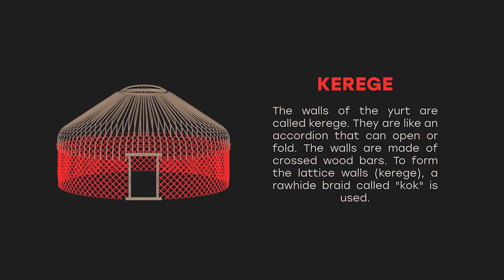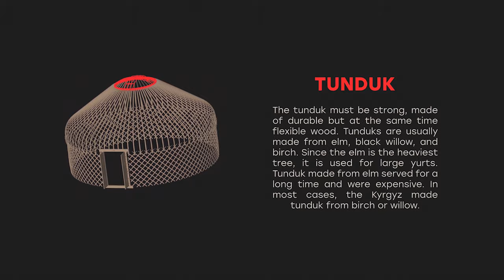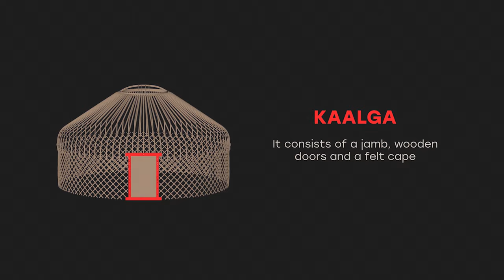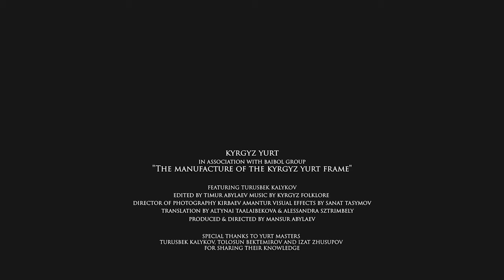The Manufacture of the Kyrgyz Yurt Frame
In this video, we will tell you how and from what the wooden frame (skeleton part) of the yurt is made.

A Yurt is a felt-covered portable frame dwelling common among the nomadic peoples of Central Asia. It can be quickly and easily assembled and disassembled in under one hour by a single family. Yurts are extremely useful because they can be easily transported by camel, horse or car, and, when set up,  their felt cover does not let rain, wind or cold pass through. Daylight is allowed into the yurt via a hole at the top of the dome, which also serves as the exit for the chimney of the hearth. The yurt is still widely used by many of the peoples of Central Asia, and in particular the people of Kyrgyzstan.

Frame of yurt:
01:52 — Kerege / kanat  (lattice folding walls)
04:58 — Uuk (support for the dome)
10:38 — Tunduk (a circle at the top of the dome that connects the uuk)
13:08 — Kaalga (entrance door)

This type of craft is the national heritage of the Kyrgyz people.
In this video, we will tell you how and from what the wooden frame or skeleton of the yurt is made. This type of craft is the national heritage of the Kyrgyz people. The secrets of folk craft will be told and shown by a master craftsman - Turusbek Kalykov.

Kyrgyz Yurt — Authentic handmade yurts
Featuring Turusbek Kalykov
Edited by Timur Abylaev | music by Kyrgyz folklore
Director of photography Amantur Kirbaev | visuel effects by Sanat Tasymov
Translation by Altynai Taalaibekova & Alessandra Sztrimbely | produced and directed by Mansur Abylaev
Special thanks to yurt masters Turusbek Kalykov, Tolosun Bektemirov and Izat Zhusupov for sharing their knowledge,​ Kyzyl Tuu village and Baibol Group